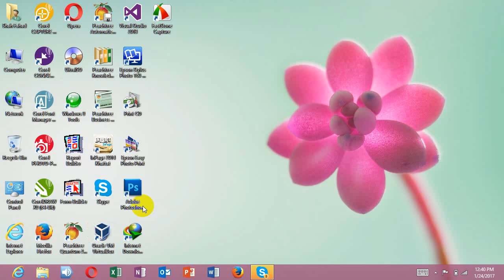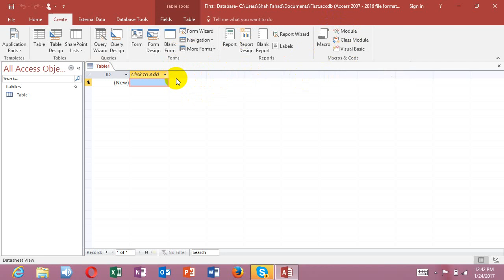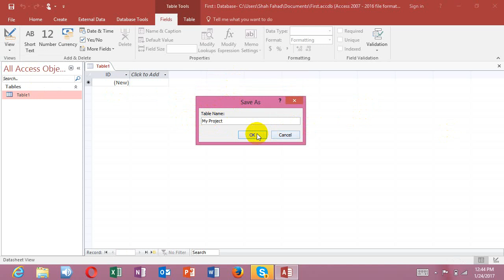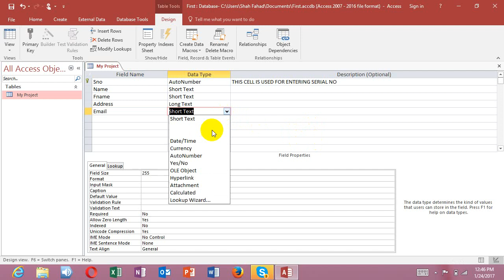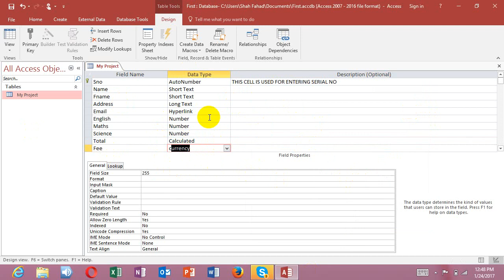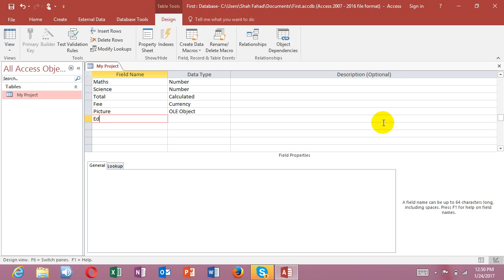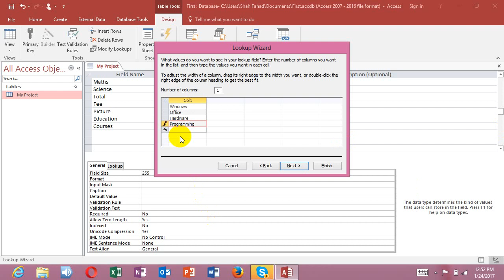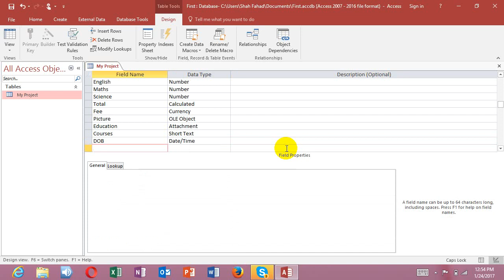Create Table in access 2016 in pashto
Sir Shah Fahad Gul form Pabbi